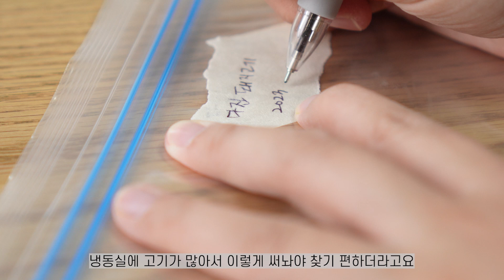vlogㅣ파 김치 담그고 깻잎 김치 담그고 코스트코 고기 소분 하기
vlog_파 김치 담그고 깻잎 김치 담그고 코스트코 고기 소분 하기

재료

⚠️ 이 영상의 무단 다운로드 및 합의되지 않은 2차 편집을 금합니다.

✔️etc.